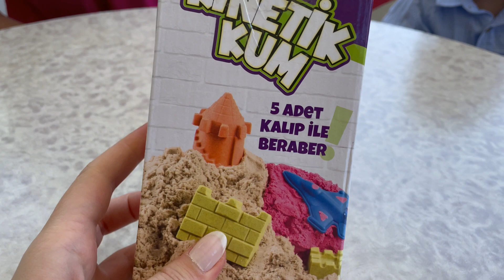KİNETİK KUM OYUNLARI-RAHATLATICI KİNETİK KUM (DENİZ NELER YAPTTI?)kinetikkum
Merhaba arkadaşlar :)
Çok rahatlatıcı olan ve oynaması da bir o kadar zevkli olan kinetik kum ile sizlere bir vlog hazırladık. Yapışmayan, kurumayan, dökülmeyen bence oyun hamurlarından daha eğlenceli olan bir kum ve Deniz ile daha önce denemiştik oyun hamurunu ona dokunamamıştı bu hiç öyle olmadı. İçerisinde kendi kalıpları vardı ve onlarla şekiller çıkarabildi, elleri ile şekiller verdi. Deniz ile birlikte bizde çok eğelendik diyebiliriz gayet hoş zaman geçirdik.
Umarım sizde izlerken keyif alırsınız iyi seyirler diliyoruz..